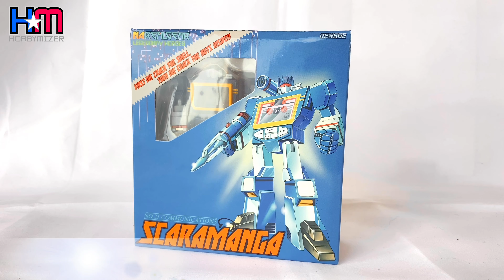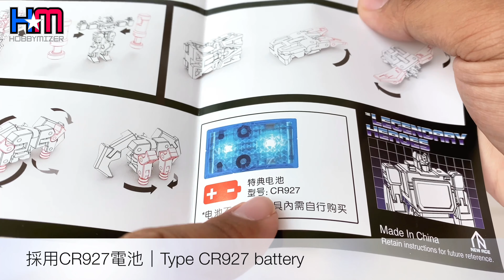［廣東話開箱］New Age legend級MP Scaramanga (Soundwave) review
多玩性又帶高可動已夠足夠賣點，如果在小尺寸又能享受MP級樂趣，實在妙不可言，而且更能省回收藏空間，簡直無敵。剩下的就是作品的表現如何了！